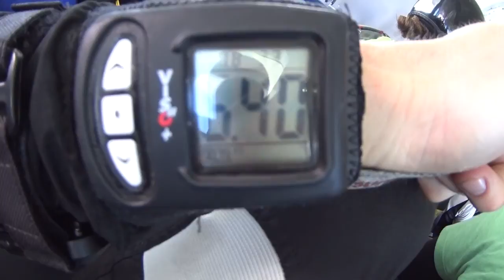Skydive Sebastian - Kristy's Skydive